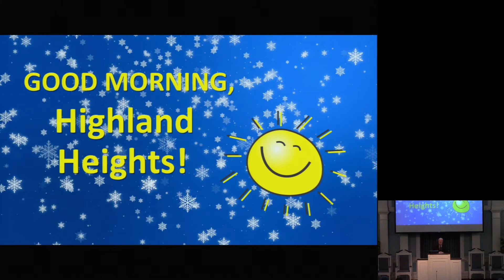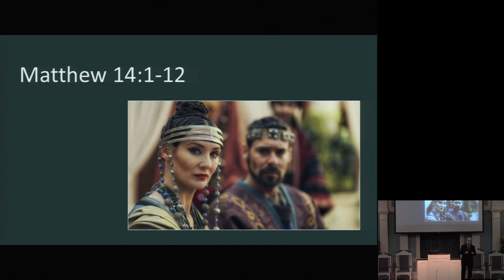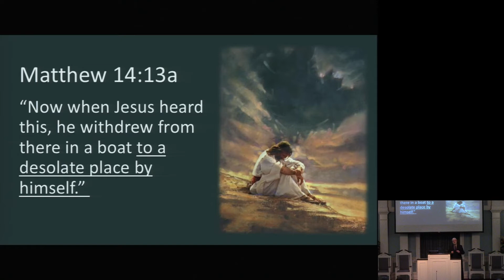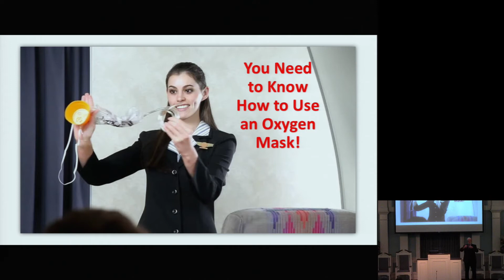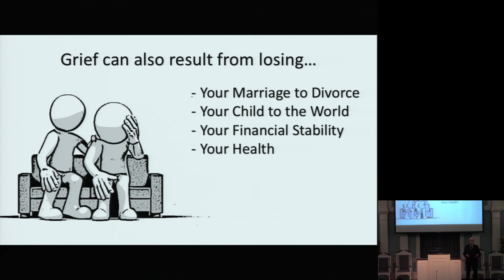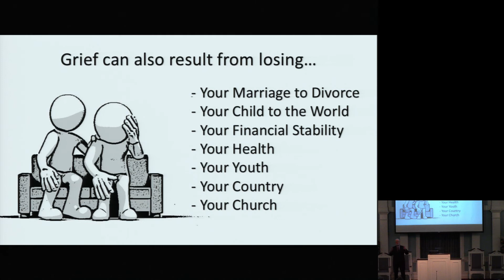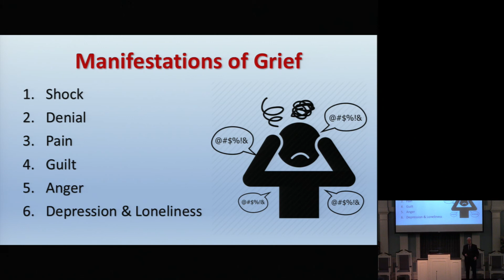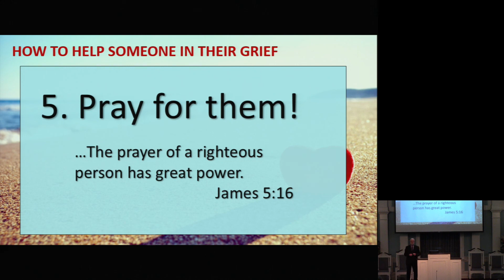2 21 21 am FH Gates